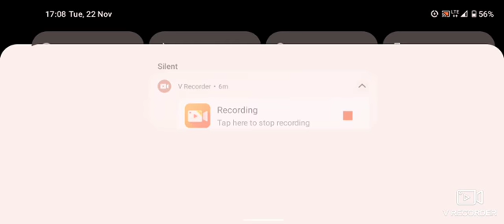Ronaldo Goes on fire